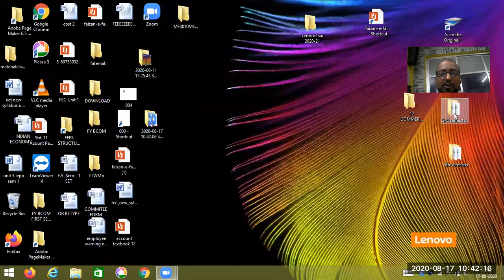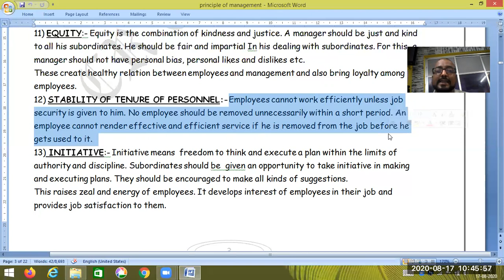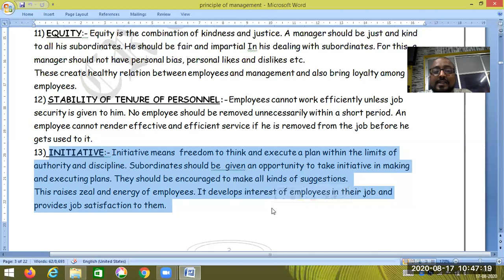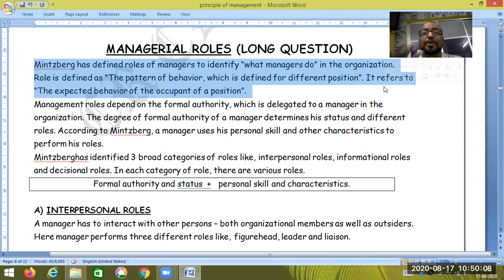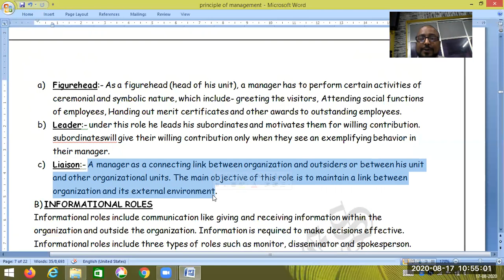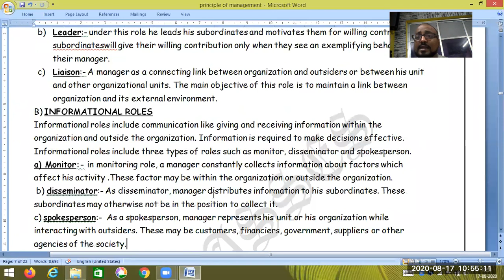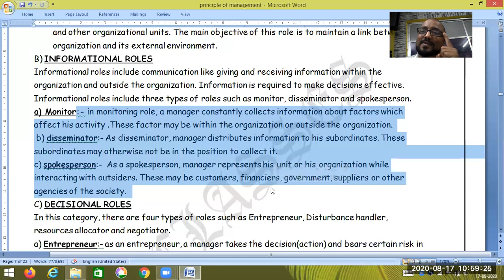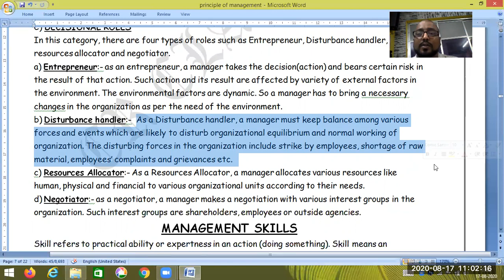POM ROLES OF MANAGER